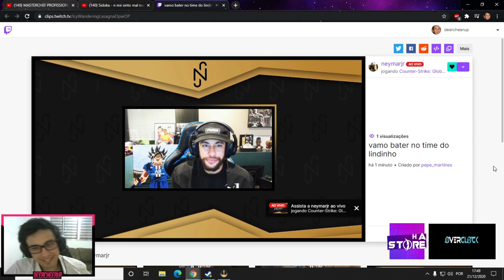GAULES NÃO ACREDITA NO QUE O NEYMAR FEZ COM O ZYWOO & LINDINHO ENSINANDO TÁTICA 200Qi!! (Cs:Go)